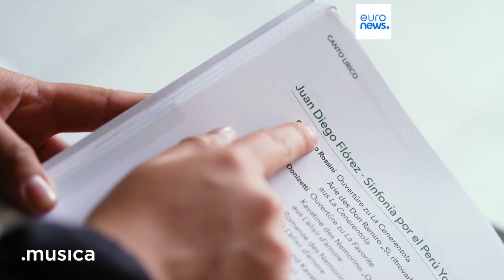Juan Diego Flórez’s young talent from Peru take Salzburg by storm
By providing free music education for disadvantaged kids in Peru, legendary tenor Juan Diego Flórez had one dream: to change lives through music. The result? His Sinfonía por el Peru Youth Orchestra lit up the room at the renowned Salzburg Festival!